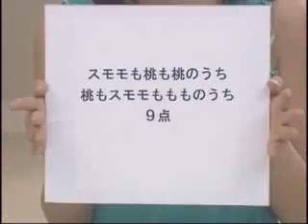C-ute - Girls Playing Game